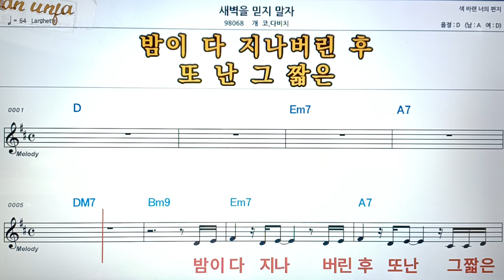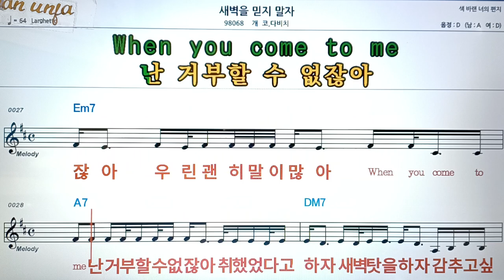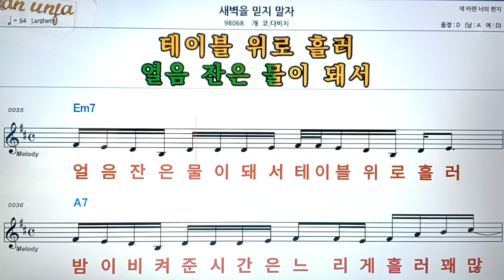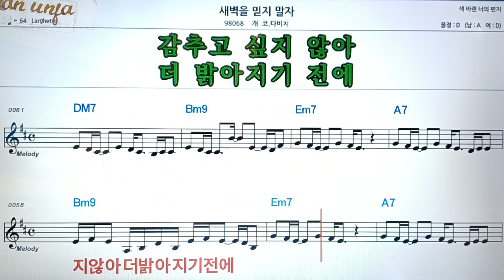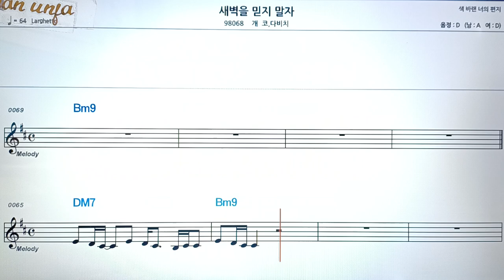새벽을 믿지 말자/개코*다비치👍악보, 코드,가사,Karaoke*가라오케 반주